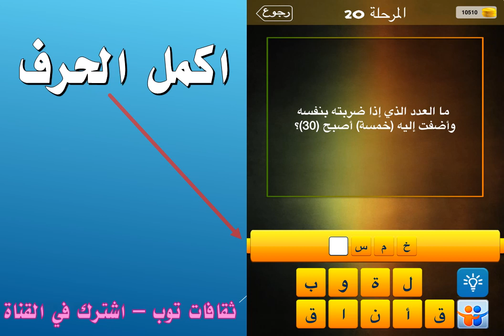ما العدد الذي اذا ضربته بنفسه واضفت اليه خمسة اصبح 30